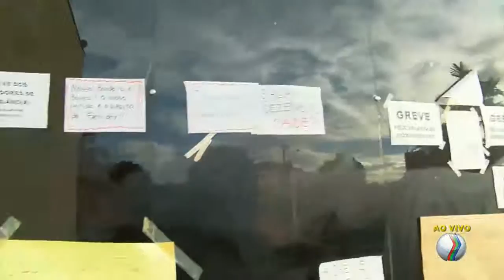MANHÃ TOTAL - Continua reivindicações na Câmara: salários de dezembro não foram pagos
Os servidores municipais continuam acampados na Câmara de Uberlândia. Eles reivindicam o salário de dezembro que ainda não foi pago. Confira as últimas notícias da ocupação da Câmera com a repórter Fernanda Paranhos.